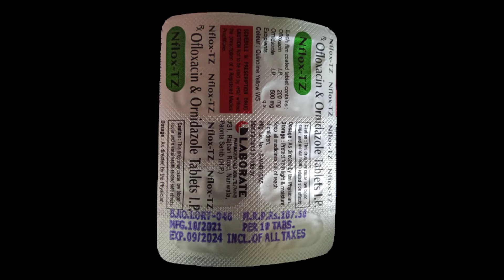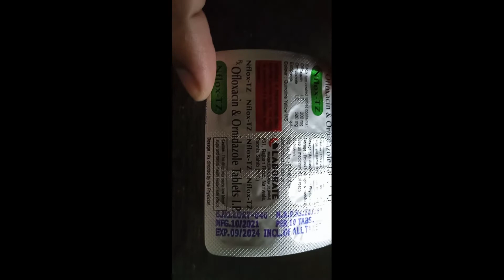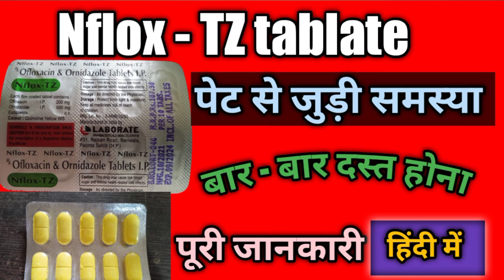Nflox- tz tablate use in hindi/पूरी जानकारी हिंदी में !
1.Dast rokane ki dawa
2.pechis ki dawa
3.लटरिंग कि अच्छी दवा
4.nflox-tz tablate
5.nflox-tz tablate use in hindi
6.nds tz tablate
7.tz tablate use
8.nflox - tz tablate price
9.nflox tz tablate dosage
10.nflox-tz medicine use
11.nflox-tz kis kam aati hai
11.nflox-tz jenric dawa
12.nflox-tz use in bengali